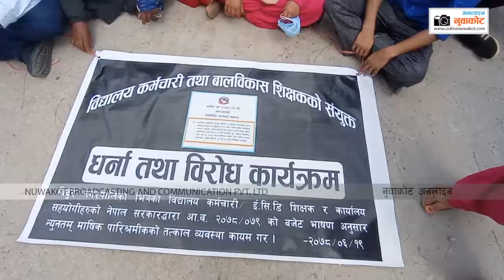ई.सि.डि शिक्षक तथा कार्यालय सहयोगिको माग ( रिपोर्ट)